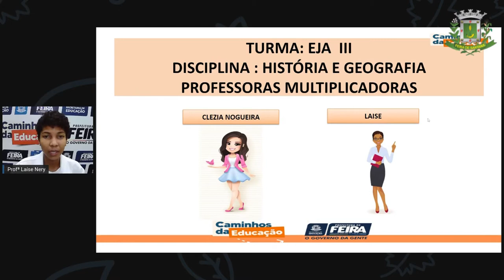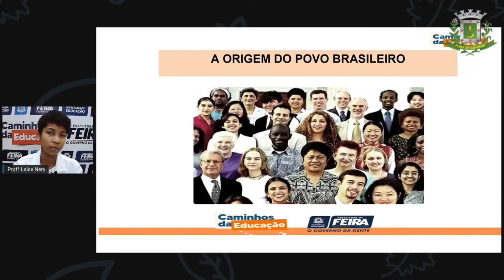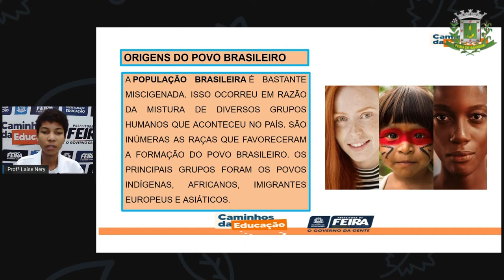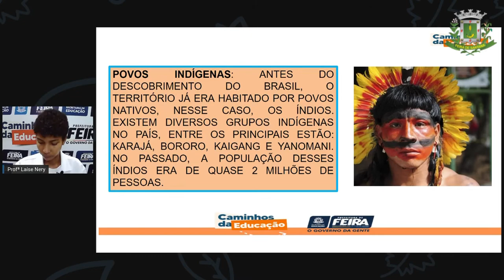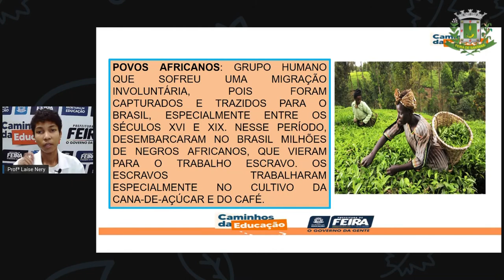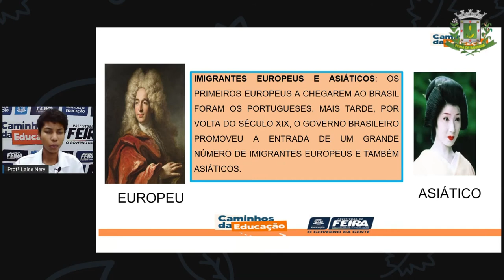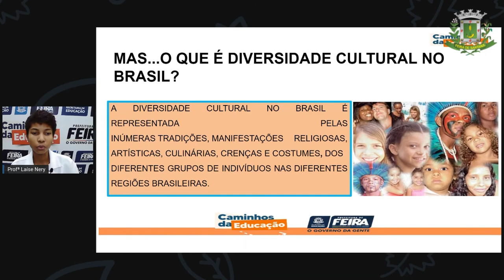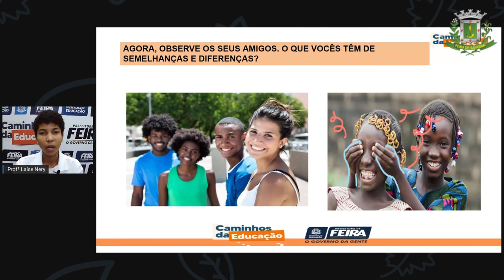1º SEG ESTÁG III AULA 21 HIST GEOG A Origem Do Povo Brasileiro LAÍSE